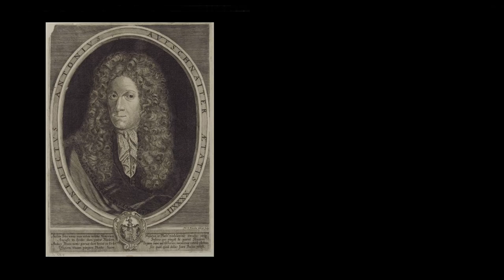Benedict Anton Aufschnaiter (1665-1742) - Serenade della Pace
Composer: Benedict Anton Aufschnaiter (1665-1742)
Work: Serenade della Pace
Performers: Cοncerto Armοnicο Budаpest

Drawing: Charles Parrocel (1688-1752) - Marriage Ceremony at a Military Encampment

Benedict Anton Aufschnaiter [Aufschneider, Auffschnaidter]
(Kitzbühel, bap. 21 February 1665 - Passau, bur. 24 January 1742)

Austrian composer. Little is known before his appointment to Passau, where in 1705 he was named the cathedral chapel master and he succeeded Georg Muffat as Court Kapellmeister, posts he held the rest of his life. He is believed to have spent his early years in Vienna, where he may have been a pupil of Johannes Ebner, son of the organist Wolfgang Ebner. Apparently, he later came into contact with members of the Viennese nobility, in whose service he must have worked. In 1695 he published his Op.2 in Nuremberg with a dedication to Archduke Joseph, later Emperor Joseph I. With the title 'Concors discordia', it contains six orchestral suites that shows the Italian concerto grosso structure as well as French influence inherited of Georg Muffat. As a composer, his output was mainly sacred and they show a more traditional style similar to the Roman cantata style. He also wrote few theoretical writings which he emphasizes the difference between church, chamber and theatre music.